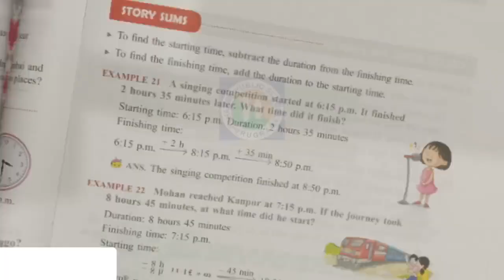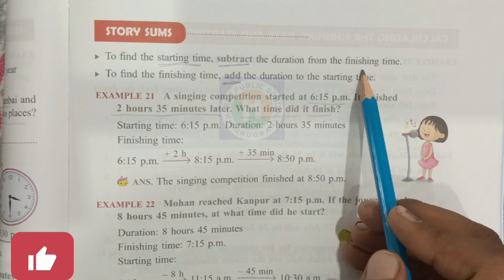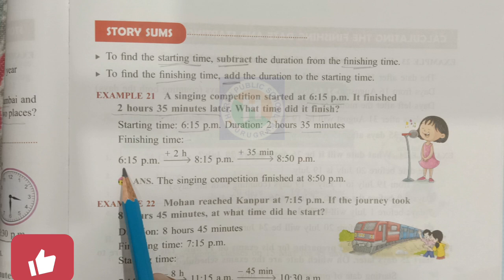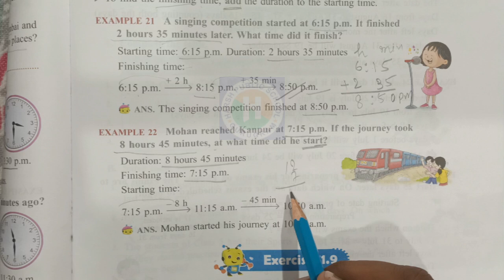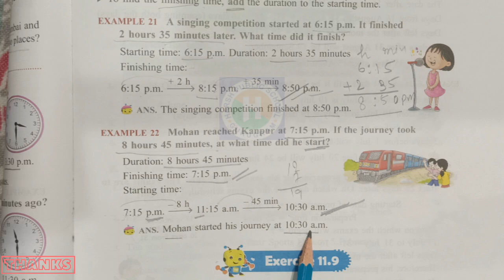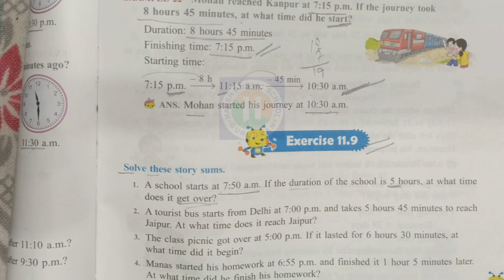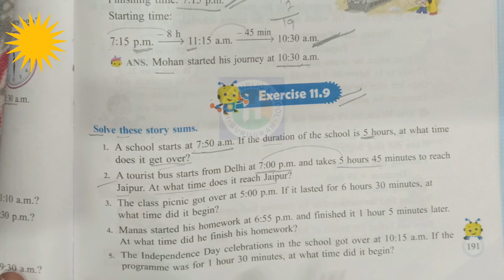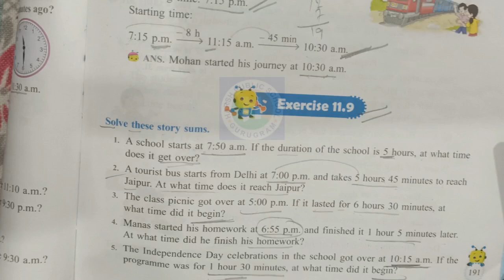Class 5 Maths Time and Temperature Ex 11.9| Living Maths Class 5 |Chapter 11 Time and Temperature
Class 5 Maths Time and Temperature Ex 11.9| Living Maths Class 5 |Chapter 11 Time and Temperature by hpsgurugram
Chapter 11 Time and Temperature
Chapter 11 Warm Up
Warm up
Units of Time
interchanging units
Exercise 11.1
Convert to Minutes
Convert the following into hours and minutes
Convert the following into Seconds
Convert to days
Convert to hours and minutes
Convert to minutes and seconds
Convert to Weeks and days
Convert to Months and days
Convert to months
Convert to years and months
Story Sums
Exercise 11.3
Solve these Story Sums
Addition and Subtraction of time
Find the Sum
Find the difference
Exercise 11.4
Exercise 11.5
Addition and Subtraction of bigger units of time
Exercise 11.6
Exercise 11.7
Calculating the finishing time and Starting time
Exercise 11.8
Exercise 11.9
Calculating the finishing date and starting date
Exercise 11.10
Temperature
Measuring temperature
Convert from C to F and F to C
Measuring body temperature
Measuring air temperature
Exercise 11.11
Mental Maths
Worksheet
Class 5 Maths Worksheet
Living Maths Class 5 by hpsgurugram
Living Maths Class 5 by nareshsir
Convert the following temperature to F
Convert the Following temperature to C
Living Maths ex 10.1
Living Maths ex 10.2
Living Maths ex 10.3
Living Maths ex 10.4
Living Maths ex 10.5
exercise 10.6 living Maths
Worksheet
Chapter 10 Worksheet
Geometry Worksheet
Geometry ka Worksheet
class 5 maths chapter 2
class 5
geometry class 5
maths
class 5 unit 1 geometry
mathematics class 5
mcq on geometry for class 5
basic geometry
class 5 maths triangles
class - 5 term 2 unit 1 geometry
class 5 geometry complete portions
class 5 maths lines
geometry in maths
Chapter 10 Geometry
geometry
geometry class 5
mathematics class 5
maths
class 5 maths question
class 5 maths lines and angles introduction
the fish tale class 5 maths in english
geometry in maths
Class5maths
Mental Maths
Worksheet
Worksheet
 maths
maths
chinese maths trick
japan maths
vedic maths for beginners
viral maths trick
4th standard maths
india vs china maths
maths trick
learn maths
easy maths cbse
vedic maths trick
maths cbse
vedic maths
maths study
4th std maths
multiplication 3rr
riddles and puzzles
maths problems
rider and horse puzzle
4th std maths cbse
symmetry,class 5 maths
symmetry class 5
patterns
class 5
symmetry and patterns for class 4
class 5 maths symmetry
class 5 maths patterns
patterns and symmetry chapter notes - class 4
symmetry and patterns
line of symmetry
symmetry class 6
class 4 patterns and symmetry cbse questions & answers
what is symmetry
symmetry for kids
lines of symmetry
symmetry class 5 cbse
class 5 maths chapter 6 nets
class 5 maths nets
living maths class 5
class 5 maths
living maths class 5 chapter 1
living maths
class 5 living maths
living maths book
ratnasagar maths book class 5
class 5 maths chapter 1
class 5
living maths class 3
grade 5 living maths
class 5 ratnasagar publication
class 5 ch 2 living maths
ex 5.8 living maths class 5
chapter 1 place value class 5
living maths class 5 exercise 9.1
ratnasagar maths book class 5 solution
chapter 1 class 5
class 5
mathematics
5th class mathematics
class 5 maths chapter 4 page 50 q.no:4
fractions for class 5
class 5 christmas exam
simplify class 5
class,mathematics tutorial
exam winner class 5
examwinner class 5
free online class 5
NCERT Curriculum
Class 5
Class 4
class 5 maths
class 5
class 5 maths live now
exam class 5 live
xylam class 5 maths
class 5 maths chapter 1 lines and circles
5th class maths,maths live
5 class
Living Maths Class 4
Living Maths Class
MathSight Class 5
MathSigjt Class 4
MathsSight Class 3
MathSight Class 2
MathsSigjt Class 1
हर्ष पब्लिक स्कूल
हर्ष पब्लिक स्कूल गुरुग्राम
हर्ष पब्लिक स्कूल गुरुग्राम यूट्यूब चैनल
New Learning Composite Mathematics
MathSight
hps
hpsgurugram
hpsjnvclasses
Harsh Public School